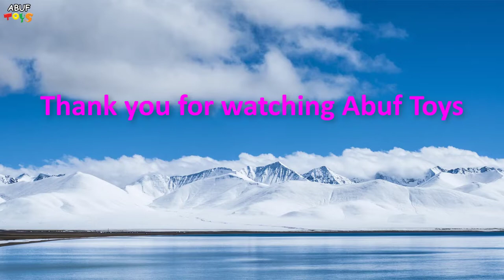Learn 10 Arctic Animals for Kids – Snow Animals for Preschool – Polar Animals Abuf Toys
10 Arctic Animals for Kids – Snow Animals for Preschool – Polar Animals Abuf Toys
arctic wolf , ermine , harp seal , narwhal , orca , polar bear , puffin , sea otter , walrus , wolverine